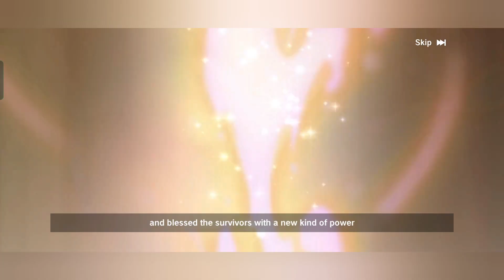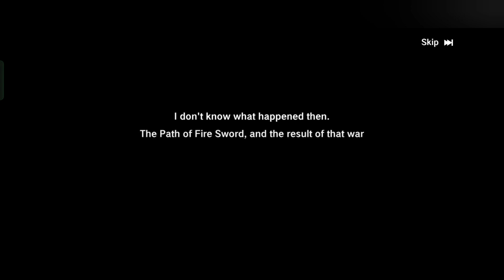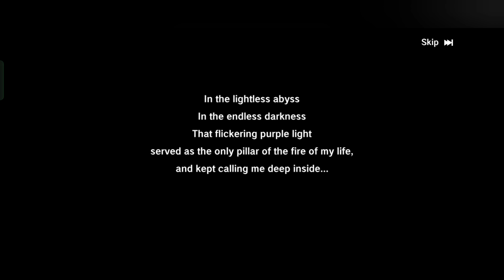Exploring the Enchanting World of The Legend of Neverland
Iris is a character in the game “The Legend of Neverland” who is a flower fairy. She is known for her unusual grasp of time and her ability to turn the abstract of time into a silky substance. She is respected by people around her and is a quiet character.

Related Gameplays :-

Thanks for supporting the channel. Different video gameplay available on channel,

BGMI
GTA 5
POKEMON UNITE
GENSHIN IMPACT
CODM
OCEAN IS HOME
MINECRAFT MOBILE
HITMAN SNIPER: THE SHADOWS
TRUCK USA SIMULATOR EVOLUTION
TOMB RAIDER: GOTY
THE LEGEND OF NEVERLAND

1. Processor :- Intel i3-10105 (Integrated graphics 630UHD)
2. Motherboard :- Gigabyte H410M S2 V3
3. PSU :- Corsair CV 550W (80 plus Bronze)
4. RAM :- Corsair Vengeance LPX DDR4 (8 GB 3200 MHz)
5. SSD :- XPG GAMMIX S5 (512GB)
6. HDD :- WD 1TB (7200 RPM)
7. Cabinet :- MSI Forge 100R
8. Keyboard and Mouse :- Ant Esports KM540 Gaming Backlit Keyboard and Mouse Combo
9. Samsung 24 Inch LS24R350FHWXXL FHD Monitor with Bezel-Less Design, AMD Freesync and 75hz Refresh Rate

lara croft
full cinematic movie
Rackboon gaming
tomb raider full game
tomb raider full gameplay
Definitive edition
Truck Simulator
Truck Simulator Ultimate
Iris battle